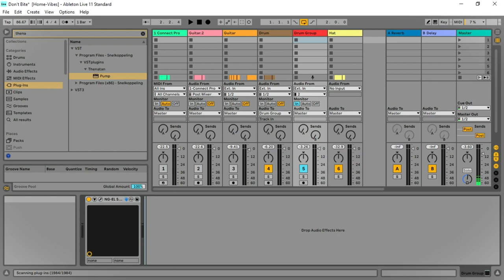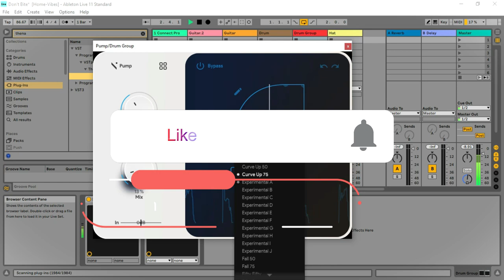PUMP - Instant Side Chain VST/Plugin by Thenatan (Limited-Time 4FREE)